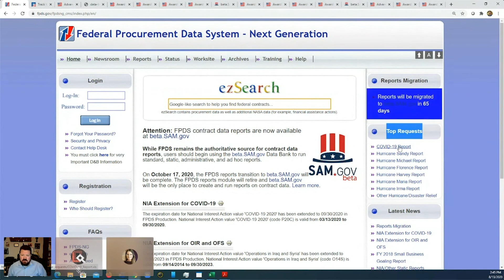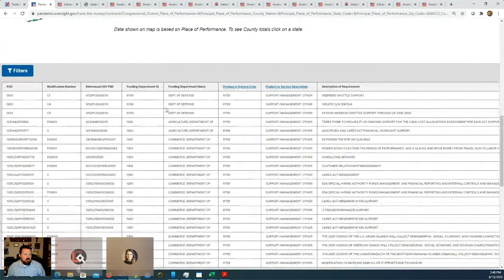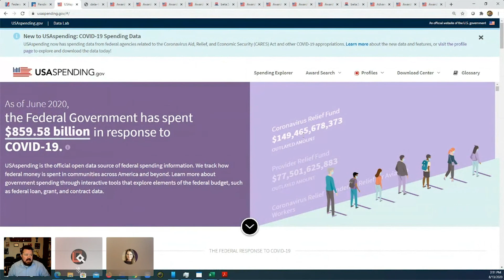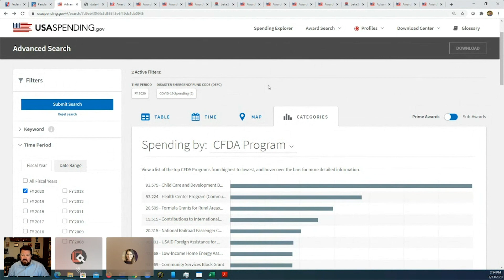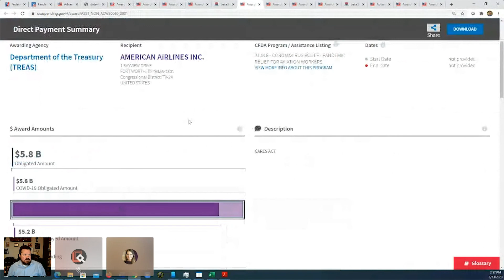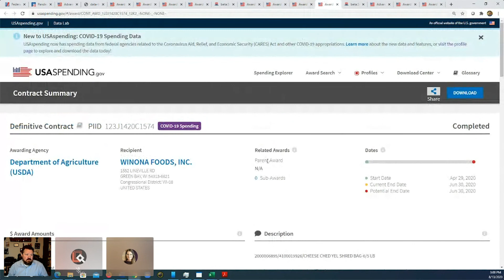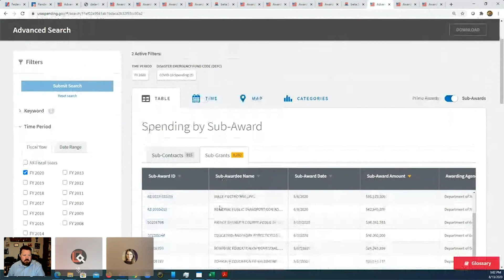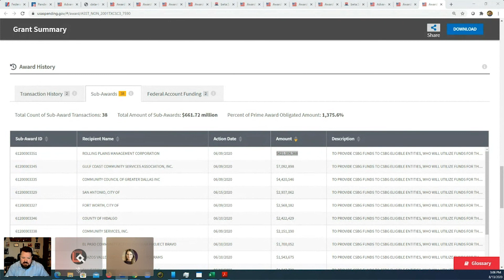Following the Money 101: Reporting Requirements of the CARES Act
This session provides a Congress-focused overview of the reporting requirements in the CARES Act. Featuring in-depth analyses on which accountability measures are working and which aren't, from POGO experts.